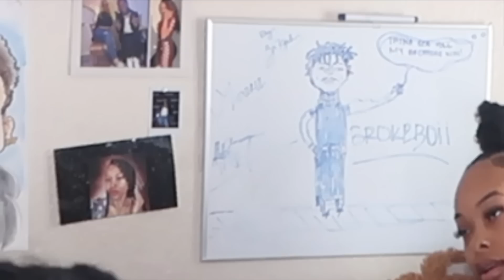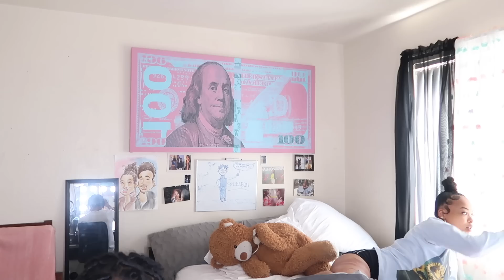Starting An Argument Then Passing Out In My Boyfriends Arms! *Cute Reaction*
FOLLOW OUR TIK TOKS!